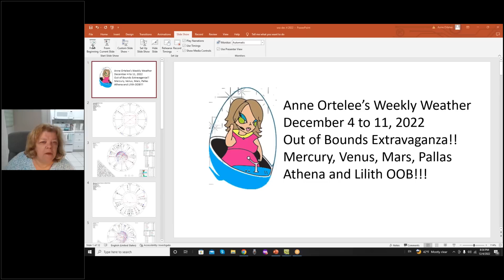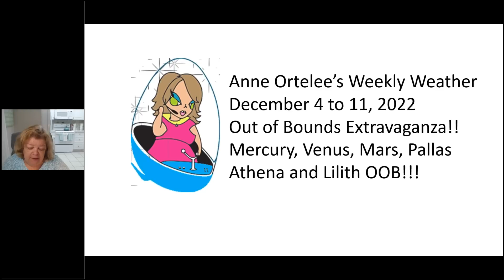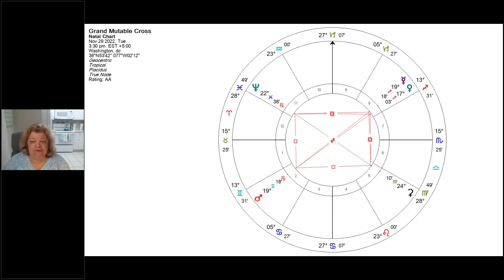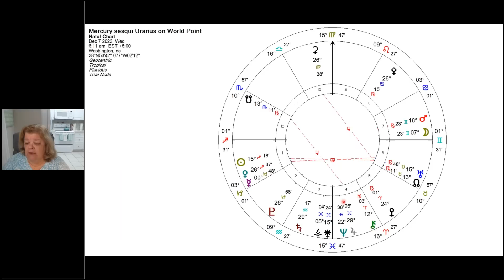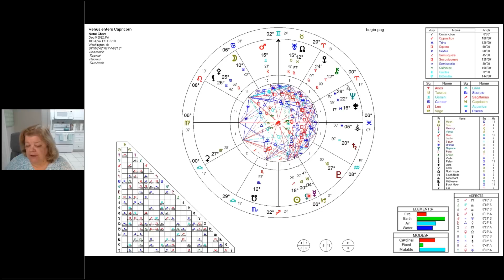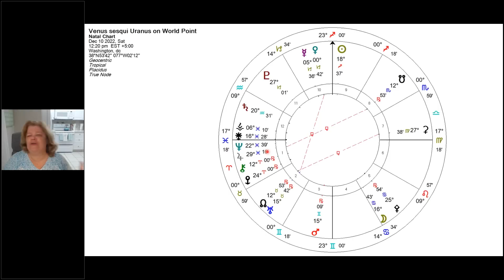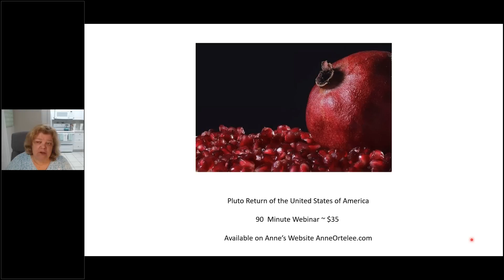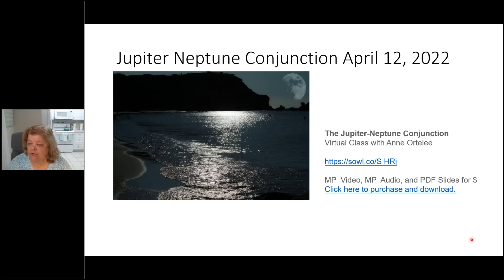Anne Ortelee December 4, 2022 Weekly Weather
A forward motion shift as a mutable cross continues to activate our choices ~ Mercury and Venus opposite Mars, square to Neptune and Opposite to Ceres in Virgo. Sun moves into a t-square with Mars and Neptune. Action, action, action!!

A Full moon takes place Wednesday.  Think back to June 7, 2021's new moon and March 7, 2022 opening square to see the story continue.  Things come to light. Mars Out Of Bounds and on the MOON.

There are five Out of Bounds planets this week ~ Mercury, Venus in Sagittarius, Mars in Gemini, Pallas Athena and Lilith in Cancer!  Lots of wild energy!!

Neptune stationed direct and activates the plans and dreams from April 12 for the next 13 years when he met up with Jupiter in Pisces. Move on your dreams! It is a very powerful, deep and profound new beginning.

We can go through it or we can grow through it.  Choose growth!

Anne Ortelee, a nationally (NCGR-PAA Level 3, AMAFA, OPA) and internationally (ISAR) certified astrologer, presents her Cosmic Weekly Weather report. Based on the astrology configurations above our heads, Anne discusses the energy we can expect to experience on Planet Earth during the upcoming week. Follow her on Twitter @anneortelee, instagram @anneortelee, Facebook AstrologerAnneOrtelee.